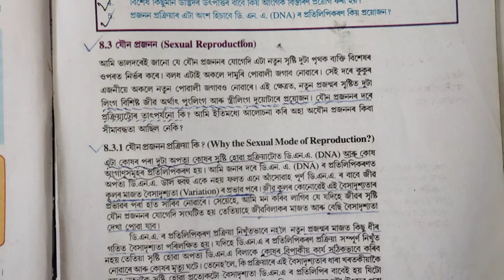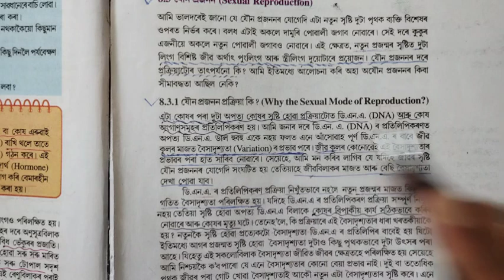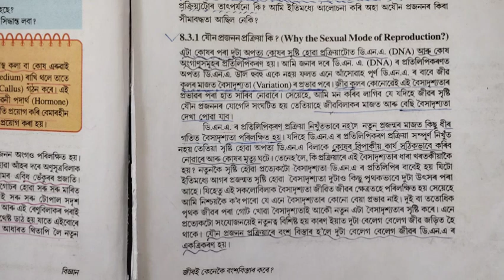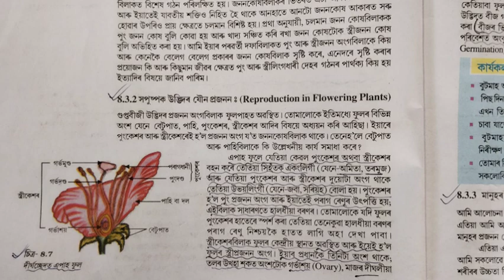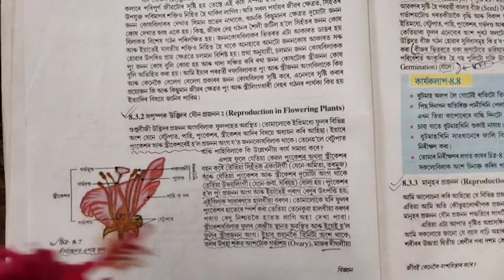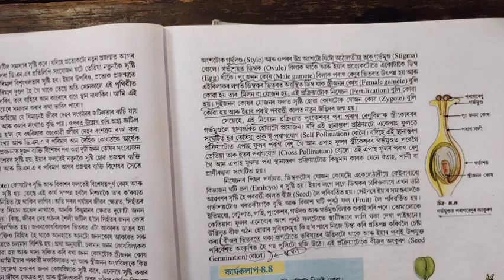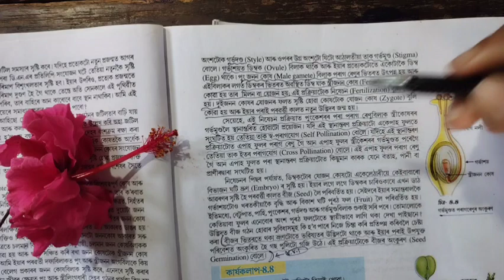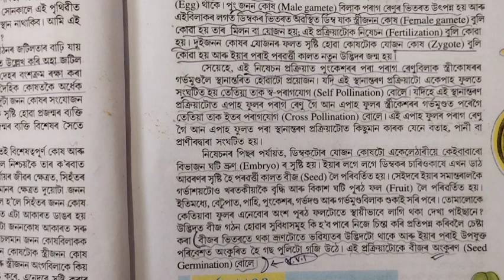Class 10 science chapter 8 How do organisms reproduce??... hslc Part-1 biology Sexual reproduction